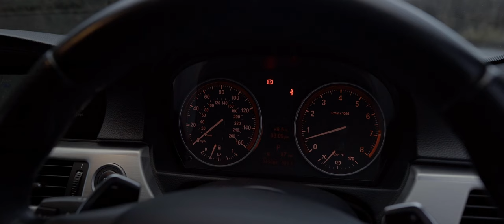Stealth Daily Driver - 2011 E90 BMW 335i | REVIEW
In this video we take a deeper dive on my 2011 E90 BMW 335i to see what its like to drive and use as a daily driver.

Fitted with the N55B30 engine, this is a really great stealth daily driver, offering both high levels of comfort and performance, soundtracked by one of the best straight six engine notes around!

Check us out on Instagram for more of our content!

BMW 335i
E90 BMW 335i
E90 BMW 335i N55 engine
N55B30 Engine